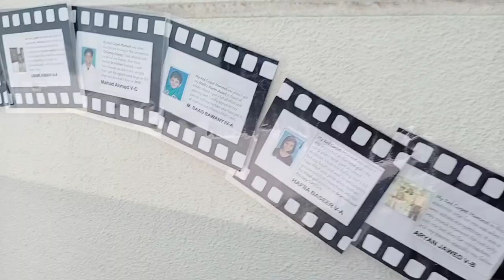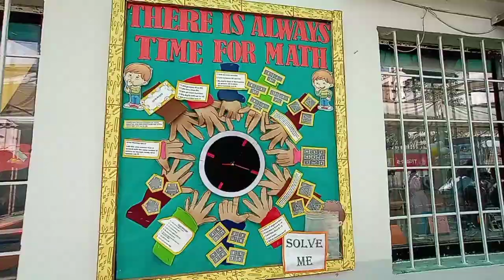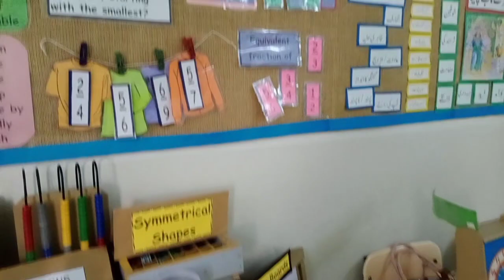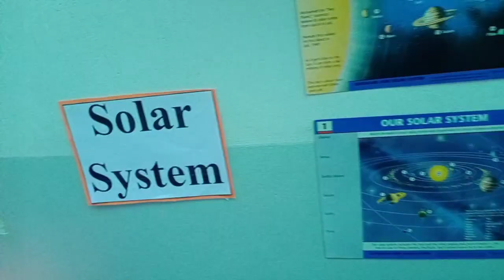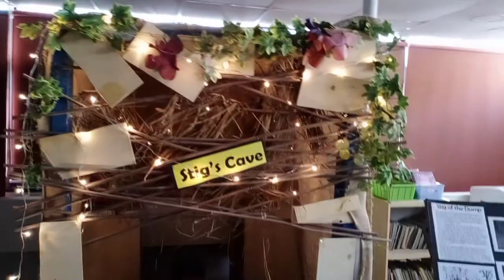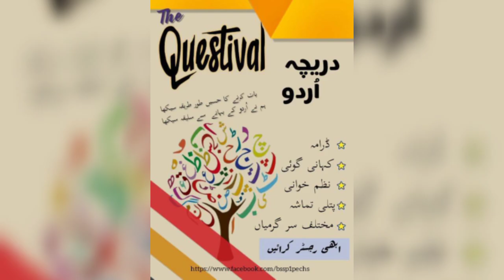OPEN DAY_ MY VLOG_MEET MY BEST FRIEND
HI GUYS!  this video is my open day in my school meet my best friend  and you more faces.there was different activities like#MATH-EMAGIC#TECHNICITYSTEM#MANDARIN#DAREECHA-E-URDU.